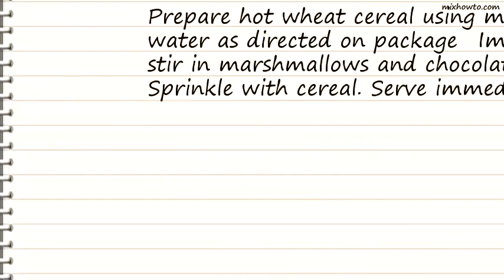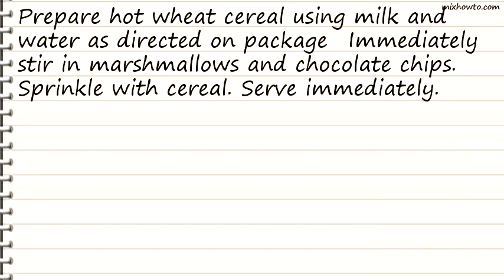Recipe Smores Hot Cereal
INGREDIENTS:
●3 tablespoons dry chocolate or regular flavor hot wheat cereal
●2 tablespoons miniature marshmallows
●2 tablespoons semisweet chocolate chips
●1/4 cup Golden Grahams Cereal